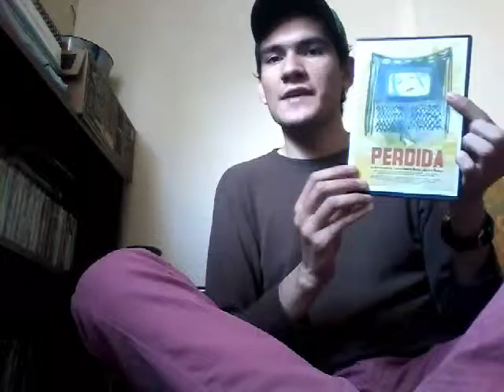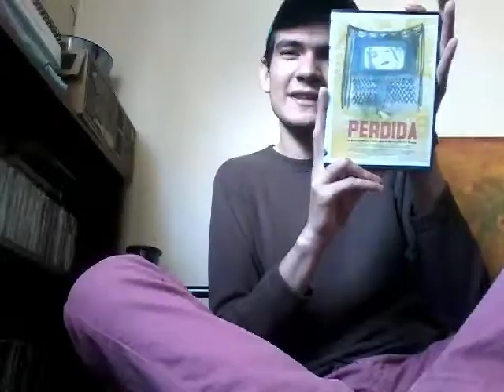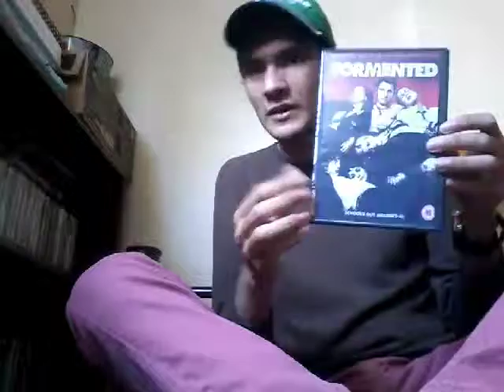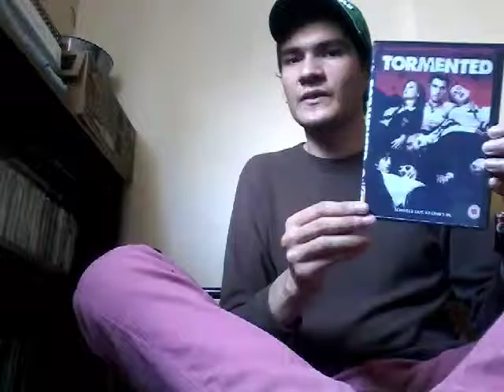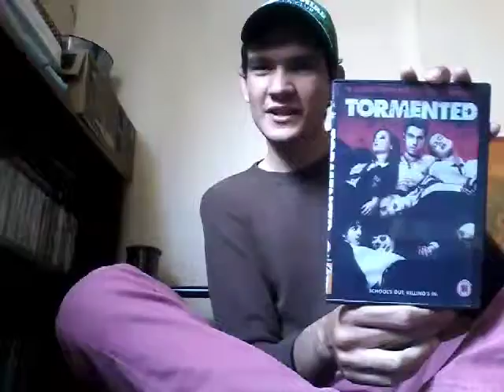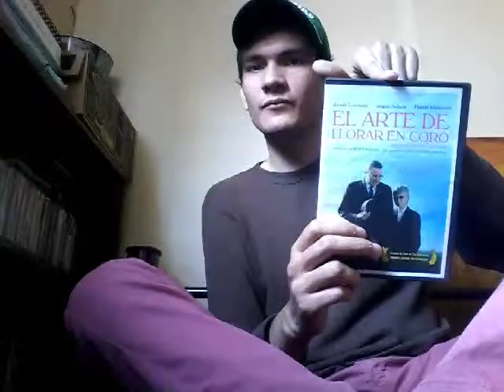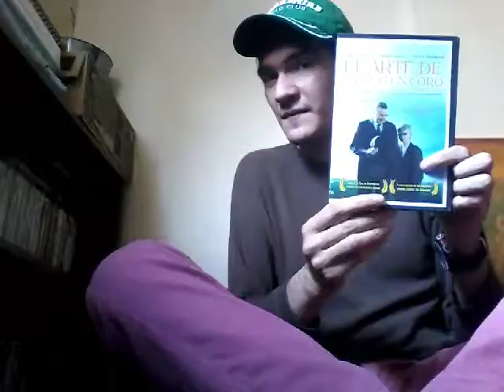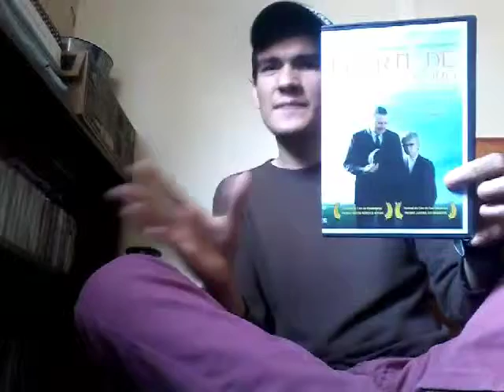Peliculas de la Semana Perdida Documental Tormented y El Arte de Llorar en Coro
Amigos cinefilos del mundo,  les mando un saludo.
Como cada domingo aquí están las películas de la semana, esta ves toca hablar de Perdida, el documental, tormented y el arte de llorar en coro, espero que les guste el vídeo.